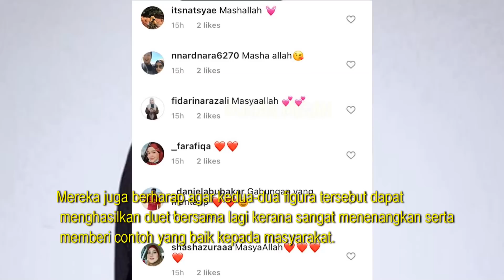MASYAALLAH! Alunan Selawat Zizi Kirana Ini Buat Ramai TERPESONA Sekali Lagi Lepas Bertarannum Tular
SEKALI LAGI Alunan Selawat Zizi Kirana Ini Buat Ramai TERPESONA Lepas Video Bertarannum Tular

MASYAALLAH! Alunan Selawat Zizi Kirana Ini Buat Ramai TERPESONA Sekali Lagi Lepas Video Bertarannum Tular SUBHANALLAH!